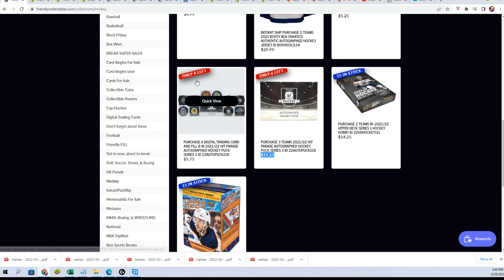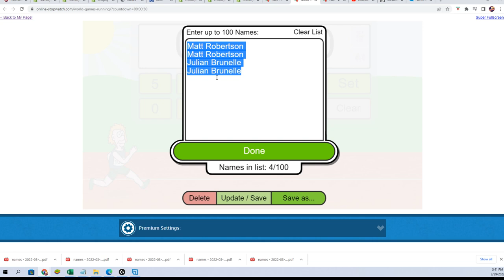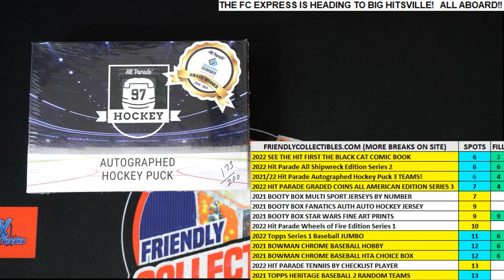202122 Hit Parade Autographed Hockey Puck FILLER ID 22AUTOPUCK218